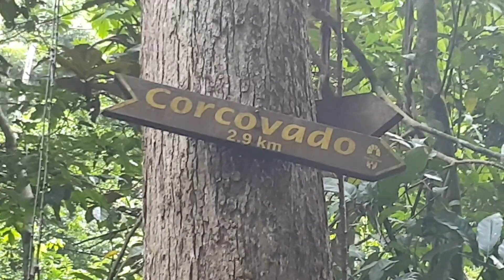Djungle walk, up to the top, in Rio.